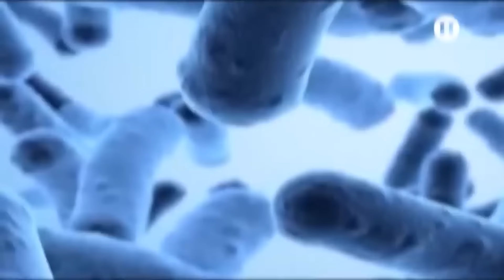¡Activan alerta sanitaria en Japón! Brote de estreptococos se propaga en tiempo récord; síntomas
Una nueva alerta sanitaria se ha activado en Japón, luego de que se propagara a gran velocidad una infección bacteriana misteriosa pero peligrosa, denominada como enfermedad estreptocócica del grupo A, conocida como el síndrome de shock tóxico estreptocócico (STSS).

De acuerdo con el Instituto Nacional de Enfermedades Infecciosas, se registraron 941 casos en 2023. Sin embargo, durante las primeras ocho semanas de 2024, se contabilizan 400 casos en el país, por lo que se teme que el número de casos en este año supere las cifras récord del año pasado.